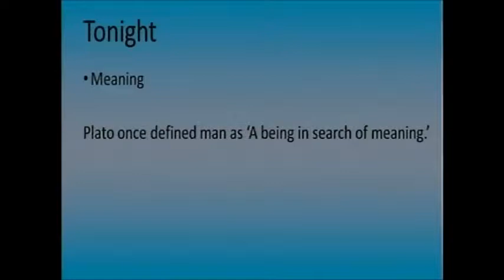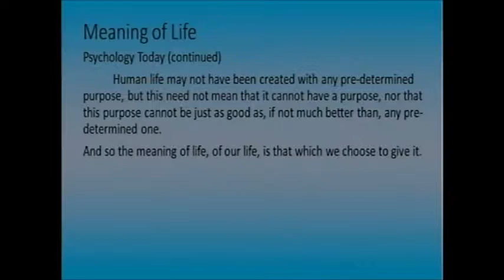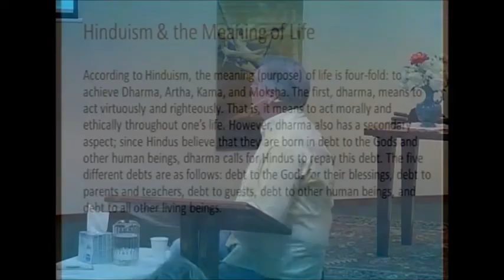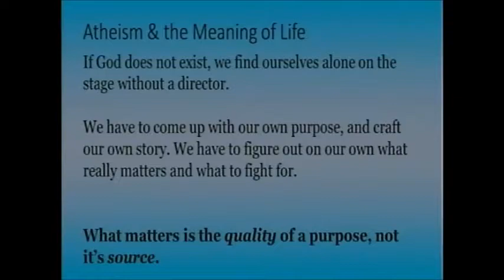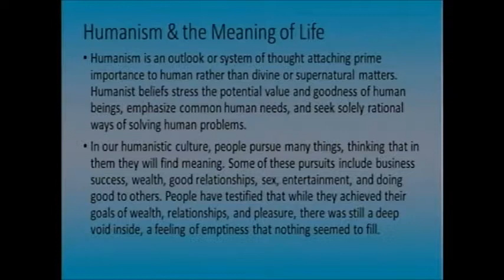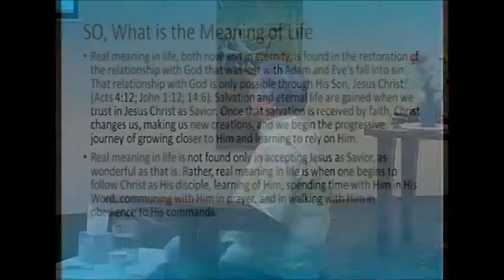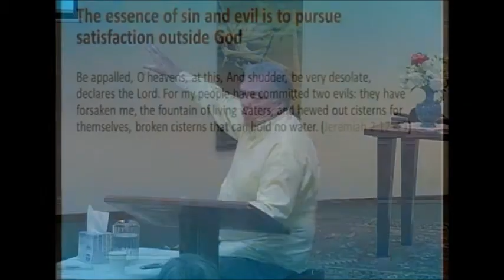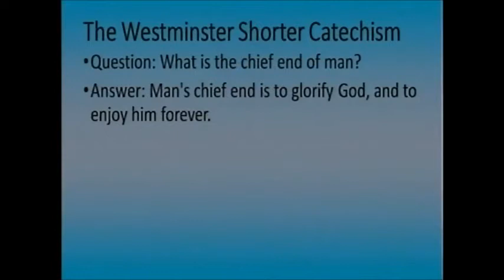Four Questions of Life_ Meaning